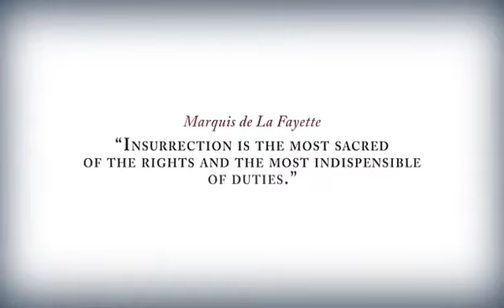Gentleman| Assassin's Creed 3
This video is for entertainment purposes only , like and subscribe so that I can have new inspirations and ideas for more videos and plizz comment below but do not criticize , please. Anyways, !!ENJOY!!